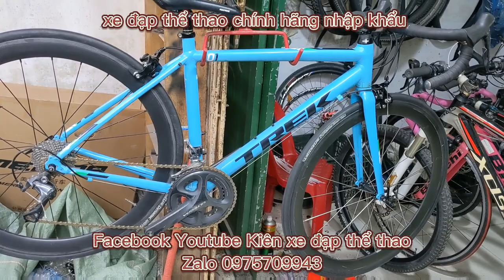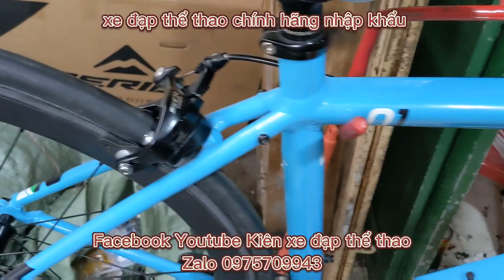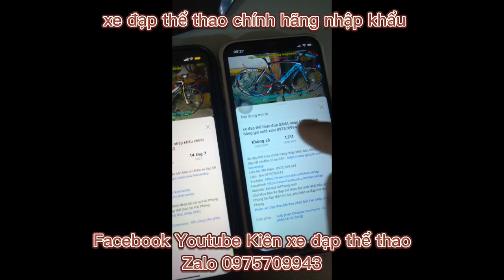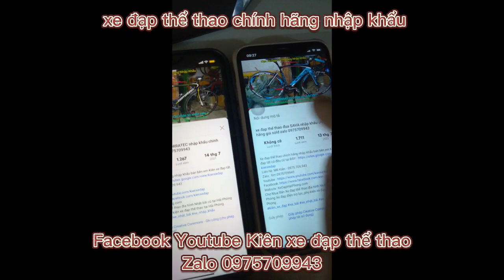Xe đạp đua khung nhôm siêu nhẹ vành carbon cấu hình khủng TREK ONEseries giá 26tr8 zalo 0975709943